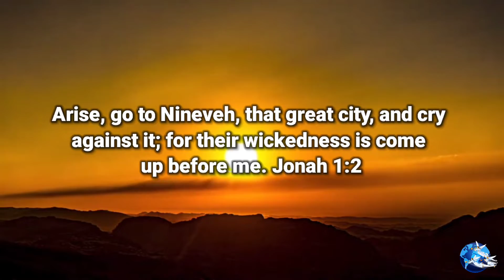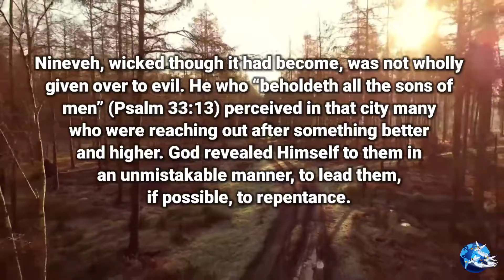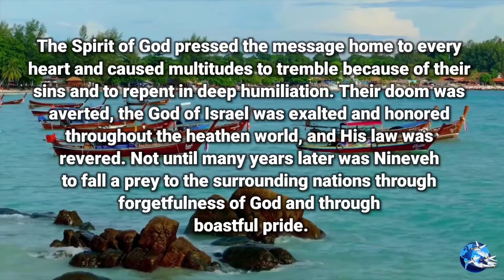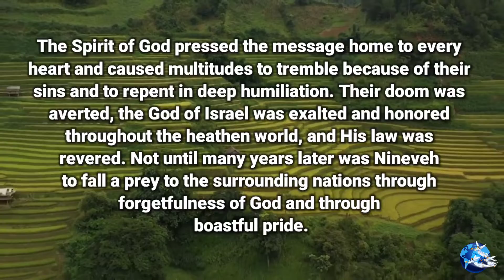Conflict And Courage: "Reluctant Prophet" -- By Ellen G. White